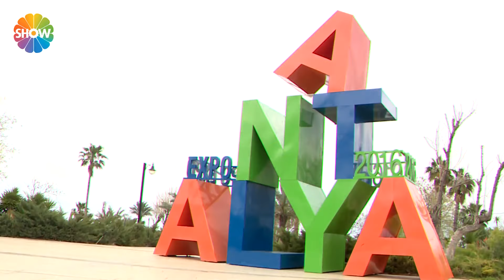Turgay Başyayla ile Lezzet Yolculuğu 51. Bölüm | Antalya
Anadolu'nun; damakları bayram ettiren geleneksel lezzetleri ile tanışıp, kültürel ve doğal güzelliklerine doğru masalsı bir yolculuğa çıkmak isteyenler müjde! Turgay Başyayla ile Lezzet Yolculuğu yurdumuzun yüzlerce yıllık eşsiz tatlarını; il il, ilçe ilçe, köy köy gezip sizlerle buluşturmaya geliyor.

Lezzet Yolculuğu’nda Turgay Başyayla, sanatçı kişiliğini türküleri eşliğinde sizlerle buluşturacak, yörenin lezzetlerini yöreye özgü restaurantlarda kimi zaman aşçılarımız ile kimi zaman, Anadolu insanının bilgeliğiyle yoğrulmuş ninelerimiz ve teyzelerimiz görsel bir şöleni andıran otantik yemek tarifleriyle lezzet rüzgarı estirecek.

Yayınlanan bölümlerden derledik ve birbirinden nefis yemek tariflerini, birbirinden sıcak sohbetlerimizi seyircilerimizle yeniden paylaşıyoruz.